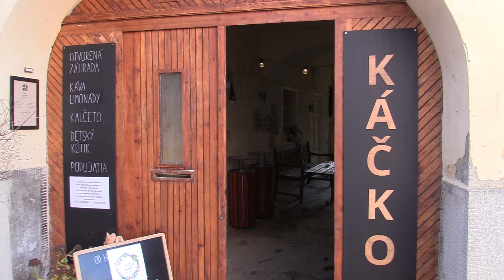ASTV HVIEZDY DEŤOM | Symbolické odovzdávanie šekov 2020